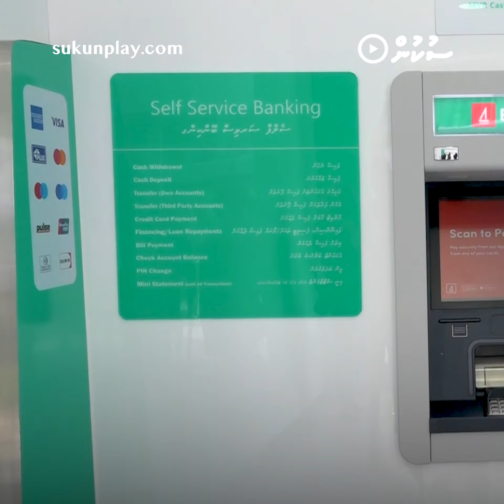BML Islamic Ge ATM Centereh Vinares Flat Gai Hulhuvaifi